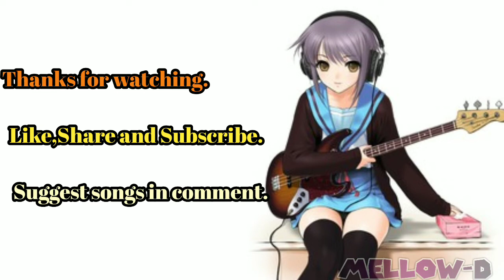[Nightcore]Apna Time Aayega-Ranveer Singh|Mellow-D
Here come a new song.

Do suggest songs in comment.

Peace out✌️